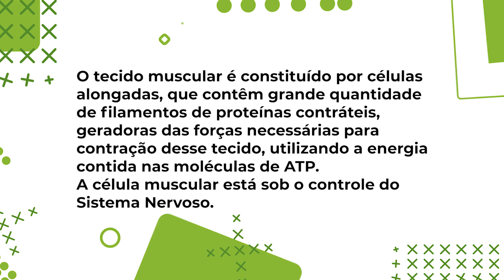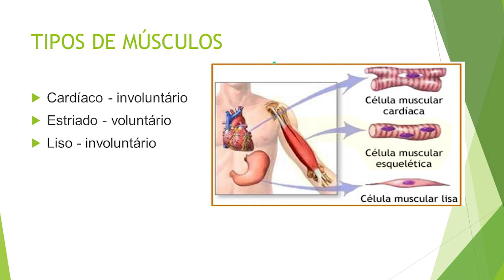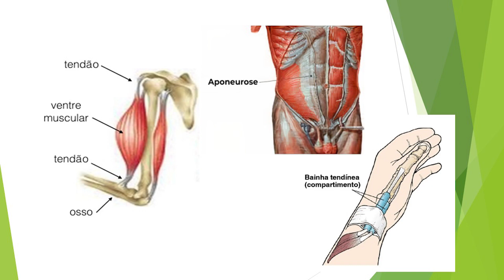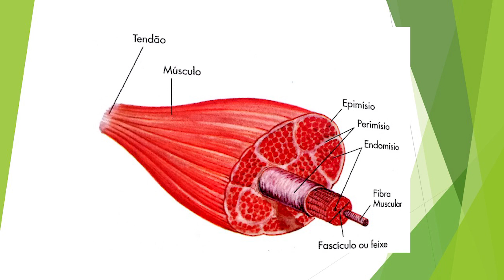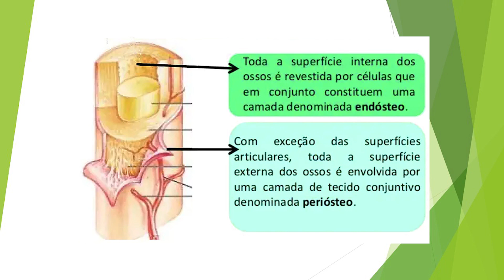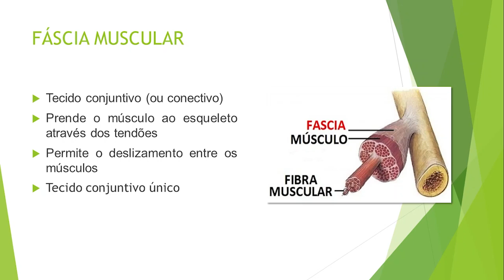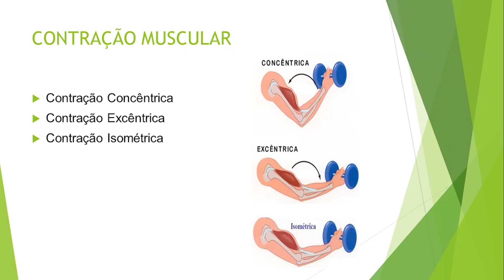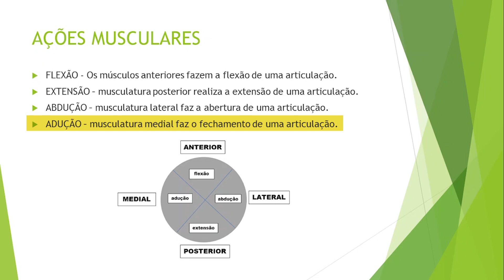DOMINANDO A LIBERAÇÃO MIOFASCIAL - SISTEMA MUSCULAR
AULA2 . Através de movimentos profundos e firmes que acompanham os sentidos das fibras musculares, essa técnica tem a finalidade de aliviar contrações e pontos gatilhos espalhados pelo corpo de uma pessoa que tenha exercido excesso de atividade física gerando estresse muscular, bem como estimular a elasticidade da pele, aumentar de circulação sanguínea e aliviar dores.

Curte .  Comente . Compartilhe . Deixe sua sugestão de vídeos